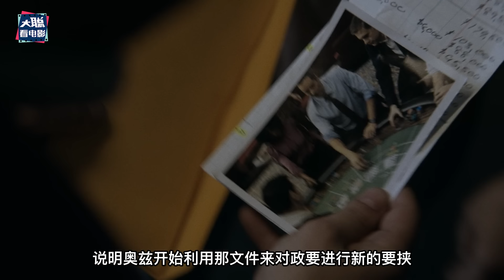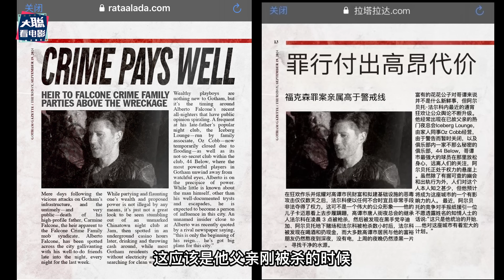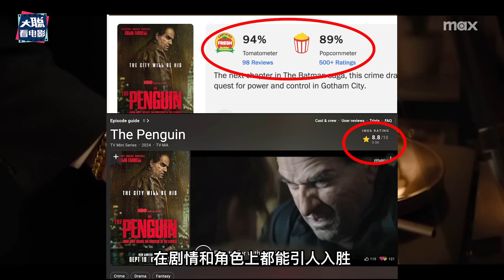DC有救了！ 《企鵝人》逆襲崛起！濃鬱黑幫腔調！企鵝人